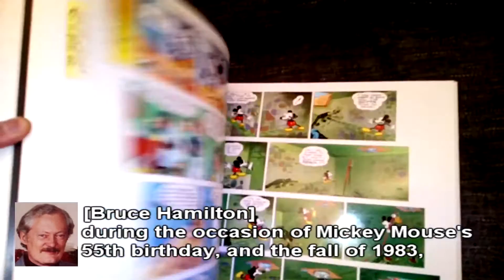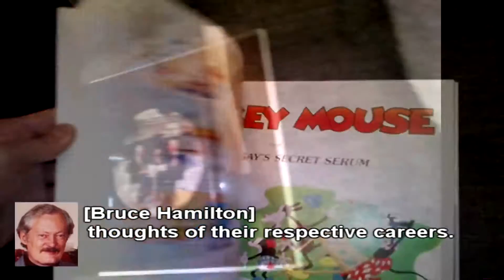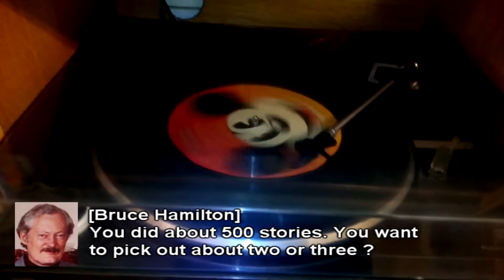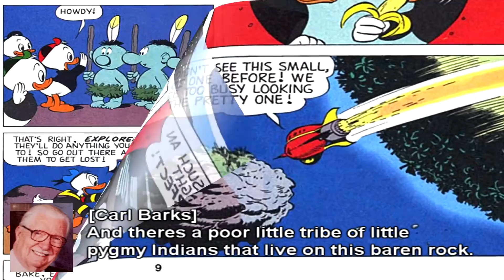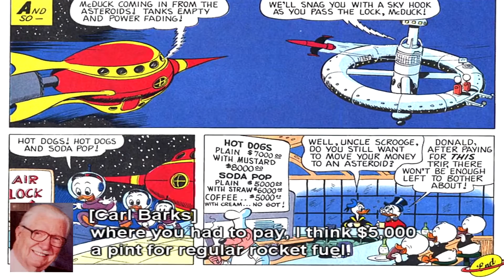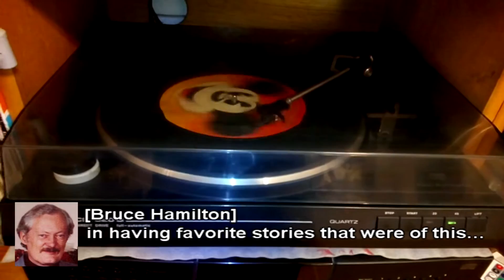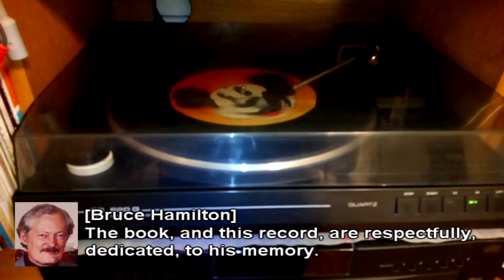Mickey Mouse in Color vinyl record 1988 [Another Rainbow Publishing]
Another Rainbow Publishing, in 1988, published the "Mickey Mouse in Color" book, which contained Mickey Mouse stories and material, from Floyd Gottfredson and Carl Barks.

There are 3 editions of the book:
1) A trade edition
2) A Deluxe Limited Regular Edition of 3000 - signed by both Floyd Gottfredson and Carl Barks.
3) A Deluxe Limited Gold Plate Edition of 100 - signed by both Floyd Gottfredson and Carl Barks

The record used on this video, is from the Deluxe Limited Regular Edition. Both sides of the record contain the same audio track, it wouldn't be different if I played the other side.

The quotation contained there, is part of a much larger interview, lasting 15 pages, all of which are included in the book.

The stories mentioned by Floyd Gottfredson are:
Island in the sky